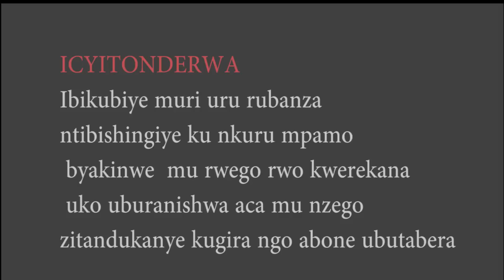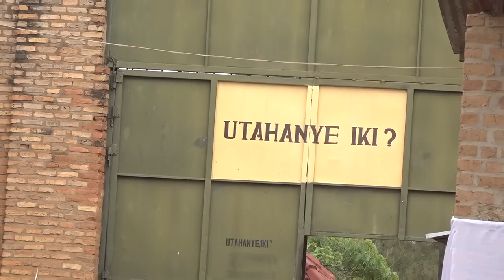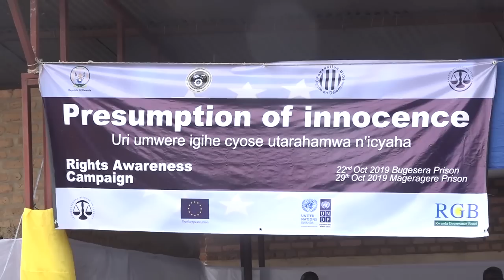PASITERI BIREKERAHO Ushinjwa gufata umukobwa akamutera n inda yaburanishijwe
Niba ushuka kuvugana natwe ,kuduha inyunganizi cg inkuru duhamagare kuri 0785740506 Niba wifuza kuvugana na ZOOM TV24, kuduha ubuhamya bw'ubuzima bwawe cyangwa inkuru idasanzwe, duhamagare kuri Niba wifuza kuganira natwe , kuduha ubuhamya cg inyunganizi waduhamagara kuri 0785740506 NIBA WIFUZA KUVUGANA NATWE NO KUTUGEZAHO UBUHAMYA TWANDIKIRE KURI 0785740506